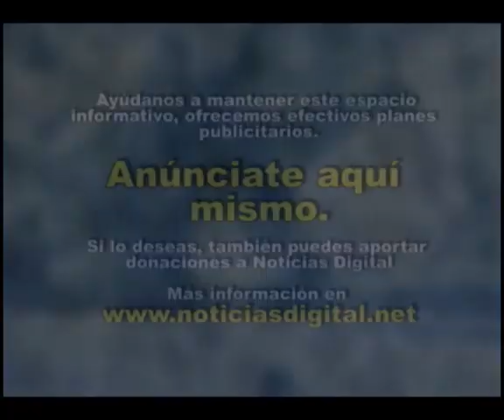Granadas en el DF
Video Inseguiridad